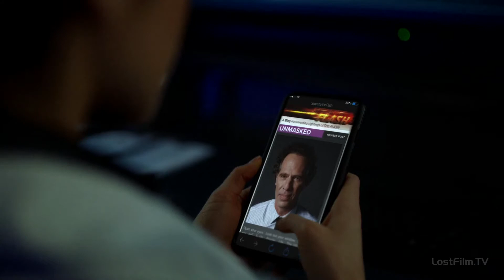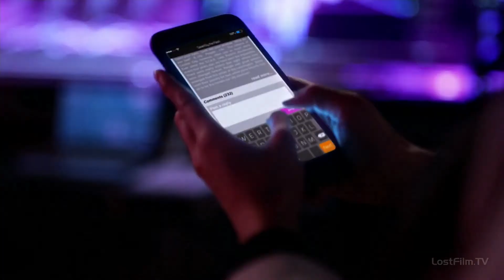Flash. ДеВо проникает в Аргус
Одна из немногих качественно снятая сцена битвы ДеВо с охранниками Аргуса из сериала "Flash". Большая часть снята в один кадр, а это действительно трудная работа 4 сезон 22 серия